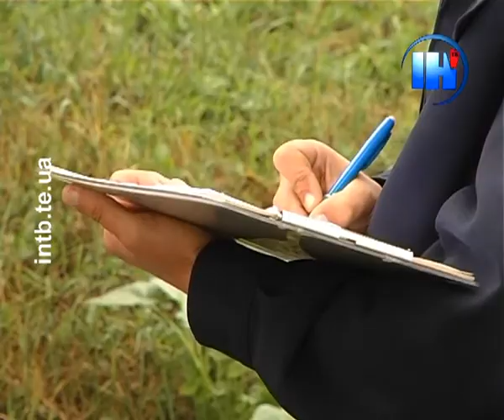Поблизу Тернополя зіткнулися одразу 5 автомобілів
Дорожньо-транспортна пригода за участю аж 5 легкових автомобілів сталася у середу неподалік Тернополя. Автівки зіткнулися при в'їзді в обласний центр зі сторони Великої Березовиці. Один з учасників ДТП, не бажаючи показувати на камеру обличчя, розповів, як усе трапилося.